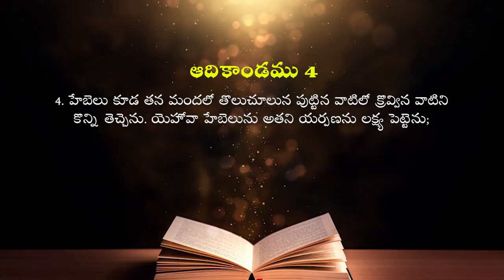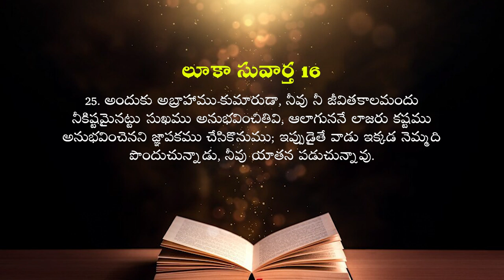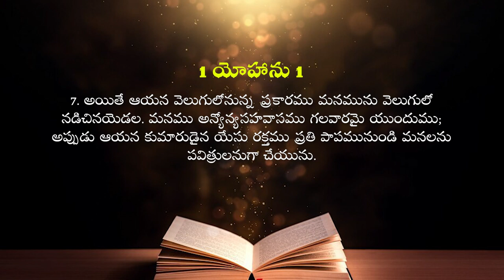Pastor G. Simon Raju ll JESUS POWER ministries ll Godavarikhani ll Ep 22